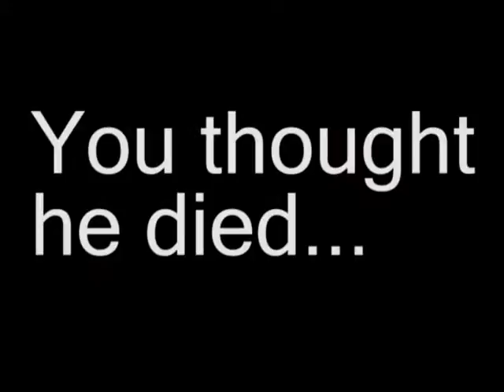Star Wreck Trailer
A movie trialer i made for IT 9/10. Purely Fan Based. I do not own star wreck, immediate music.

 Give tips all comments are grateful.